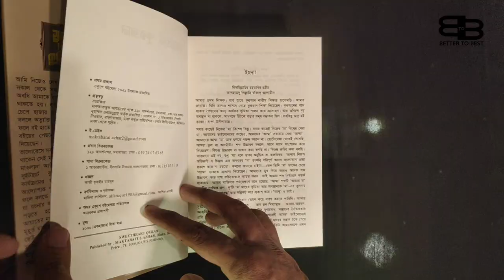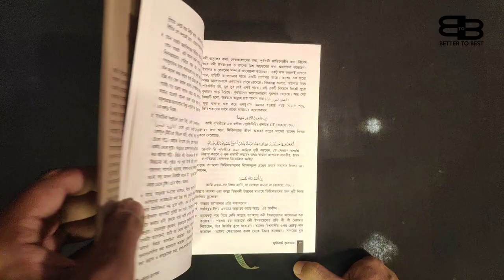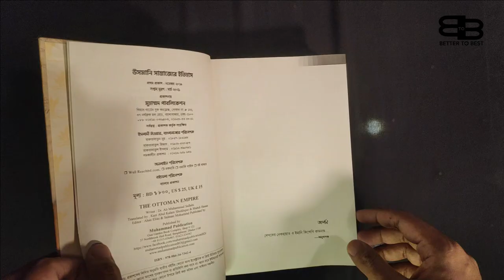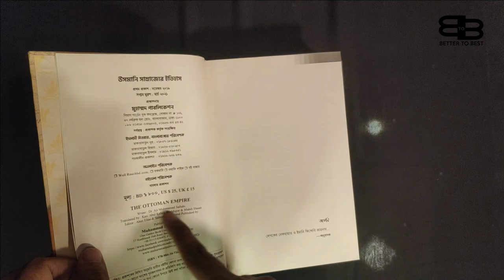আমার সংগ্রহে থাকা দামী পাঁচটি বই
মাদের সবার সংগ্রহে এমন কিছু বই থাকে যা নাকি দামের তুলনায় একটু বেশি। ভাবলাম সেই বইগুলো আজ আপনাদের দেখাই। আশাকরি ভিডিওটি ভালো লাগবে